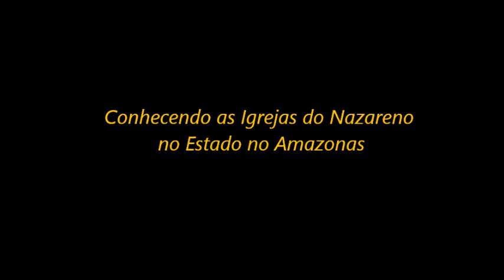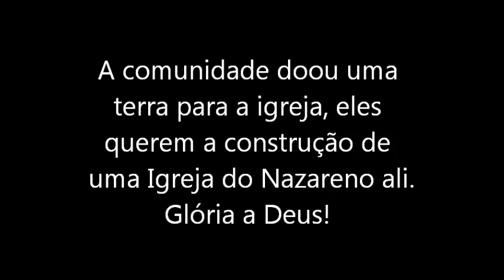Passeio Google Earth Missões Amazonas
Vídeo com passeios de Navegação Satélite do Google Earth pelos trabalhos missionários no Amazonas. Projeto Povos.